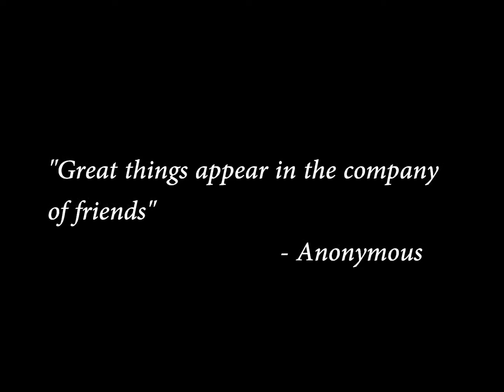IAESTE TUNISIA - Summer of 2013